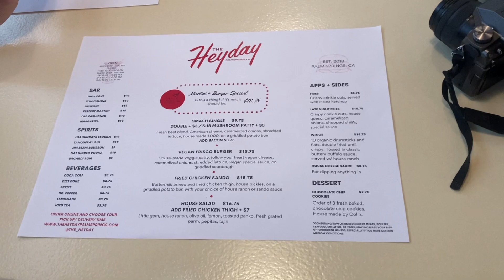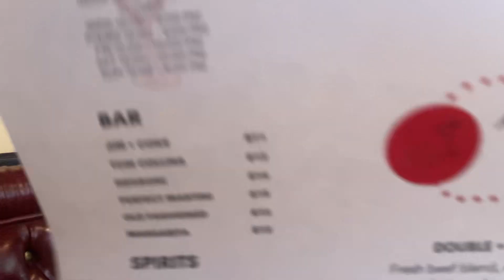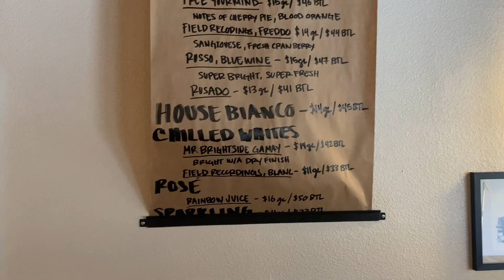David of The Desert presents "The Food show" starring TheHeydayRestauraunt.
Let's explore the food at the Heydayrestauraunt here in PalmSprings CA and taste their excellent burgers and fries!